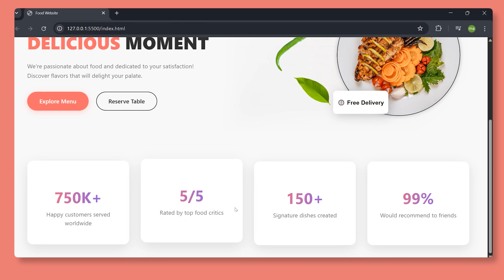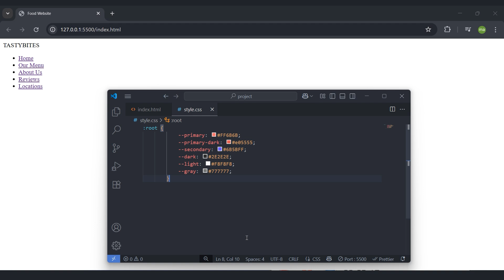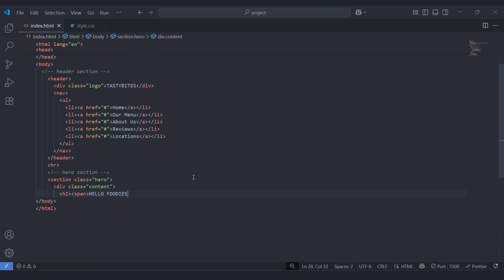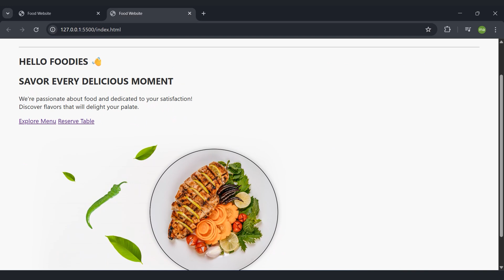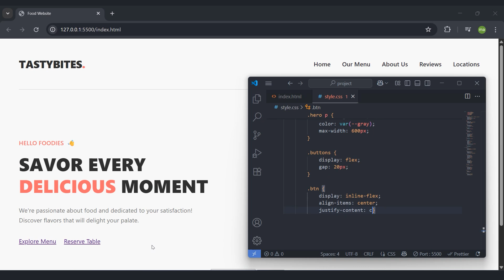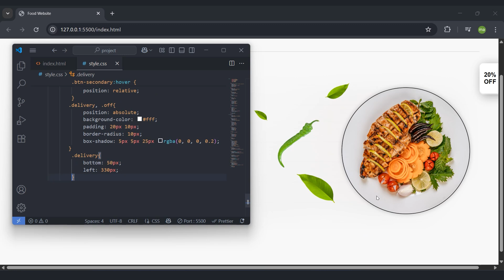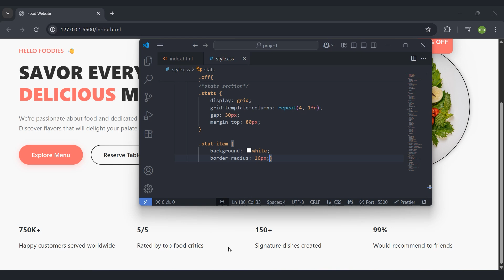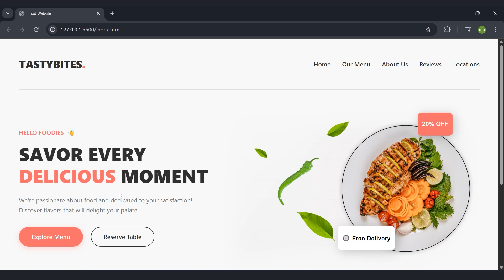Build a Restaurant Website in 15 Minutes! HTML & CSS For Beginners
🚀 Learn how to build a STUNNING food website FAST with HTML & CSS! Perfect for beginners. Download source code ⬇️

👉 DOWNLOAD CODE: [GitHub Link]

In this tutorial, you’ll discover:
✅ Responsive restaurant homepage design (mobile-friendly!)
✅ CSS Grid/Flexbox layout secrets
✅ Animated navigation & image galleries
✅ Embedding menus, contact forms + Google Maps
✅ Pro tips for food photography integration